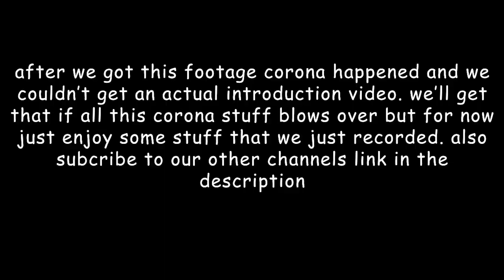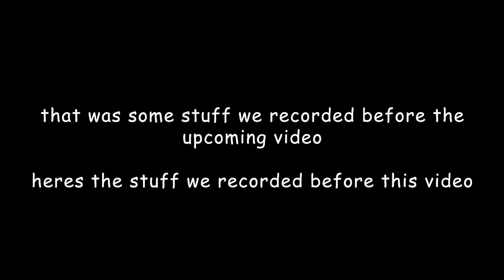RWF | This is: Random Warehouse Films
We're back and this time we're gonna try harder.

Because of corona we won't upload in a while since we can't get much irl footage together since we're social distancing, so subscribe to our other channels where we do games and stuff but mostly games. Also we have one video we're working on right now so we still have some things to show, and we'll release some other footage on the second channel.

Edited by Logan

(the other guys don't have a channel)